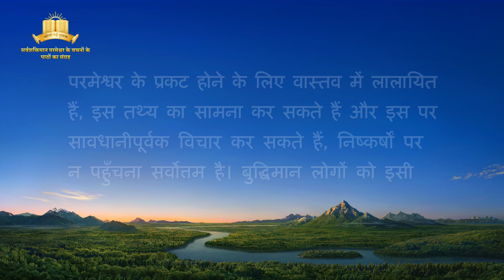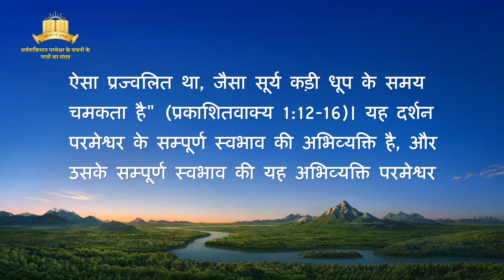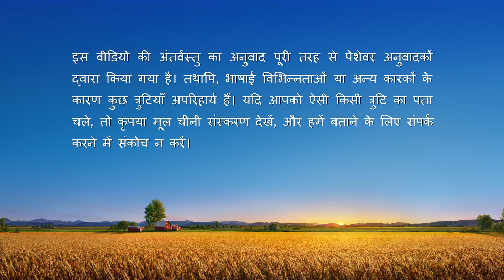केवल वह जो परमेश्वर के कार्य को अनुभव करता है वही परमेवर में सच में विश्वास करता है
सर्वशक्तिमान परमेश्वर के वचन "केवल वह जो परमेश्वर के कार्य को अनुभव करता है वही परमेवर में सच में विश्वास करता है"